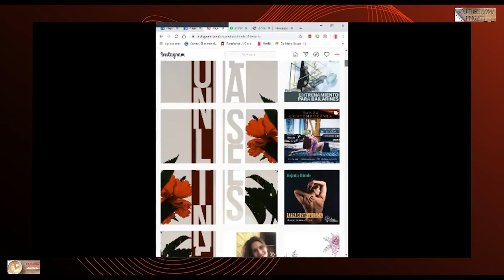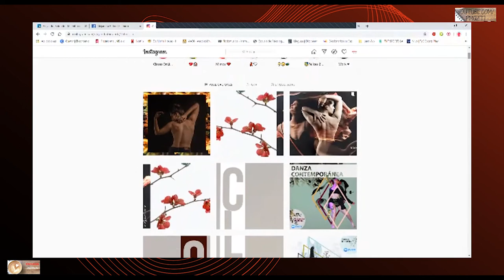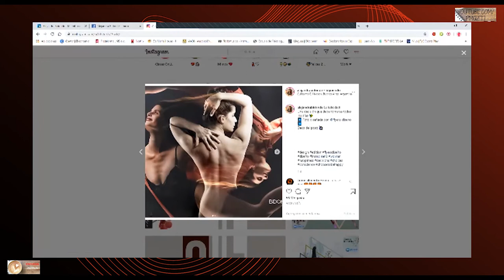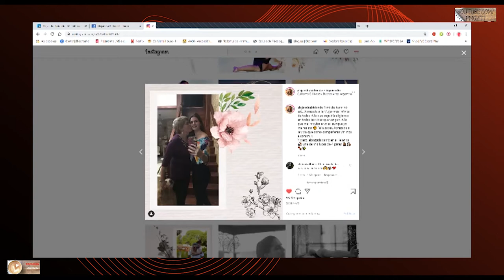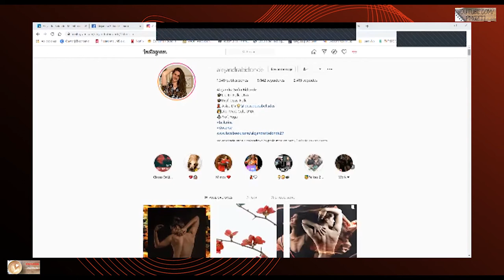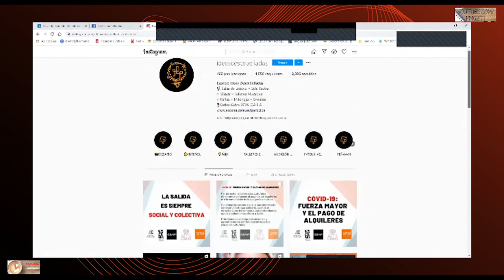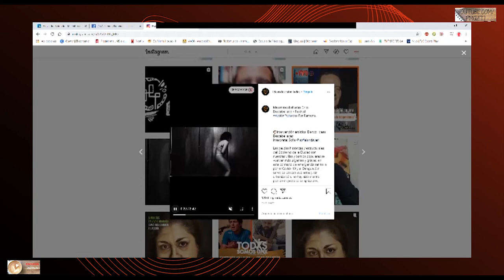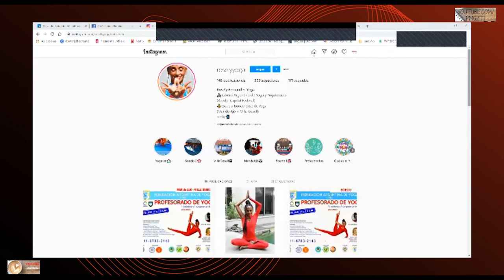n°10 EscuchaActiva Charla con Alejandra Bidonde | bailarina, coreógrafa, modelo, community manager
Hola gente querida, hoy tenemos a una emprendedora del arte, hablamos sobre su formación con el Club de leones, sus experiencias, sus maestros, su conocimiento en redes sociales y como ayudar a difundir las actividades en especial las artísticas, las espirituales. Con Ustedes Alejandra Bidonde.